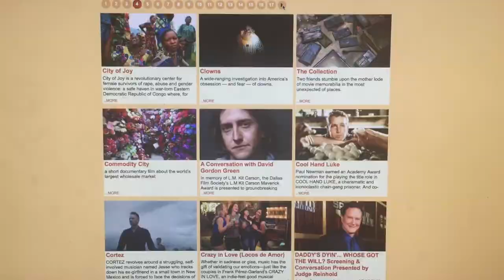Dallas International Film Festival Opening Night Gala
The biggest film festival in Texas has hit the metroplex. The Dallas International Film Festival (DIFF) is celebrating its 11th year anniversary with a tribute to the movies of 1967. The festival kicked off with an Opening Night Gala. Watch my video for a re-cap of the exclusive event.

Want to know more about the Dallas International Film Festival?